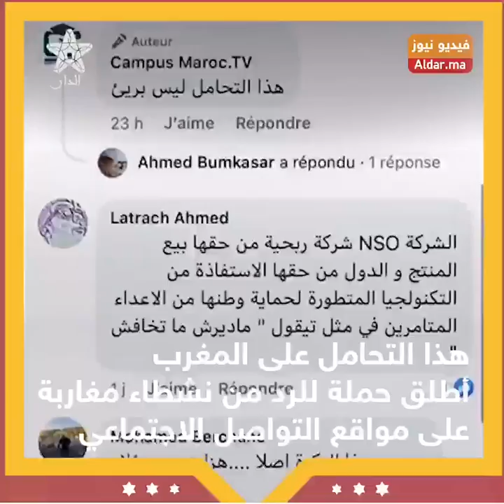طارق رمضان.. "نفوق" و"نفاق" وتحامل واضح على المغرب